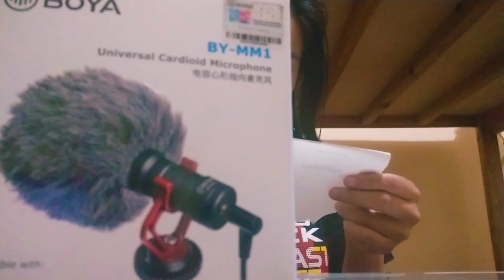Unboxing Review Product Boya BY-MM1 Universal Cardioid Microphone From Shoppee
I ordered from shoppee through online and I got this maybe after 5 working days I plan to make a review to give you insights my dear upcoming inquirer of this product.

Please Watch and hoping it will help you to decide what to buy.

The BOYA BY-MM1 is a cardioid microphone, which specially design to improve the sound quality of videos
on the basis of build-in microphones. With both TRS cable and TRRS output cable included, it can be used on Smartphones,
cameras, camcorders, audio recorders, PCs, and other audio/video recording devices.

BOYA BY-MM1 comes out in compact size and light-weight aluminum design, it will not be a heavy burden while shooting.
Plug and play design, no need to worry the battery status. The included anti-shock mount effectively reduces unwanted vibration, cable and handling noise.